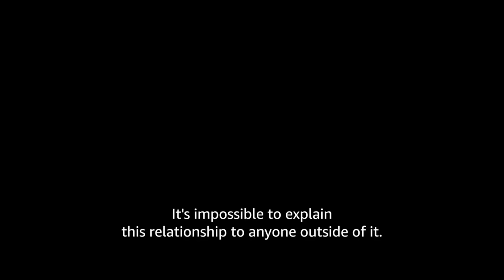Dead Ringers Official Trailer | Prime Video